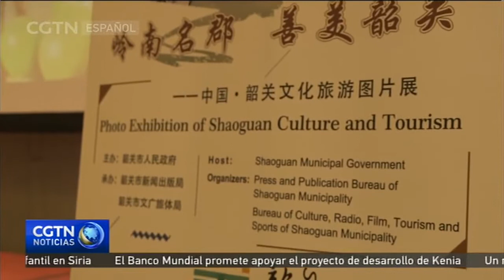La ciudad china de Shaoguan organiza una exposición fotográfica en Bruselas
La ciudad de Shaoguan, en la provincia china de Guangdong, organizó una exposición fotográfica en Bruselas para promover su patrimonio natural y artístico. A pesar de su ubicación favorable y riqueza cultural, la ciudad sigue siendo una desconocida entre los empresarios y turistas europeos que viajan a China. Durante el evento, representantes de la municipalidad de Shaoguan y responsables de las relaciones bilaterales de Bruselas pudieron establecer contactos y se firmaron dos acuerdos entre Shaoguan y dos empresas chinas en Europa.